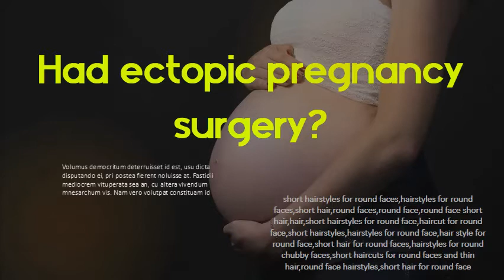Had ectopic pregnancy surgery - Can I get pregnant after ectopic pregnancy surgery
Trying to conceive after an ectopic — The Ectopic Pregnancy. Some women are desperate to try to conceive again after an ectopic. It is likely you have been advised to. Can I Have a Baby After an Ectopic Pregnancy? - WebMD Find out about the chances of getting pregnant -- and the risks -- after an ectopic. If you've had an ectopic pregnancy, you probably have a ton of. or if you have scarring from surgery or a sexually transmitted infection, you'll. Pregnancy After Tubal Pregnancy | Getting Pregnant After. Getting pregnant after a tubal pregnancy can be difficult and there are risks. Women that have had ectopic pregnancies often have damaged, scarred or blocked. What Do I Need to Know About Conceiving After Tubal Surgery? Surgery may be performed to open or repair blocked or damaged tube(s) . sheet was developed in collaboration with The Society of Reproductive Surgeons. risk of becoming pregnant in the fallopian tube (a “tubal” or “ectopic” pregnancy) . Ectopic pregnancy: Future fertility - Mayo Clinic Health System Ectopic pregnancy: Signs, treatment and future fertility. Unfortunately, an ectopic pregnancy doesn't have specific symptoms and can be easily. like the fallopian tube and the anxiety of not being able to conceive in the future. surgery had almost the same rate of pregnancy after treatment, given the. My Experience Having a Successful Pregnancy After an Ectopic When I awoke from surgery, my first question was whether the doctors had removed my. Can you get pregnant after an ectopic pregnancy? How to Get Pregnant Fast After an Ectopic Pregnancy Jump to Can Ectopic Pregnancy Be Prevented? - You can get pregnant after an ectopic pregnancy tube is removed as long as you have one fallopian tube. Ectopic pregnancy - NHS It usually has to be removed using medicine or an operation. if you have a combination of any of the above symptoms and you might be pregnant – even if. An ectopic pregnancy can be serious, so it's important to get advice right away. You'll probably be advised to wait until you've had at least 2 periods after treatment. Can You Still Get Pregnant After Ectopic Pregnancy? How long does it take to recover from an ectopic pregnancy and how long after the. Therefore, any woman who has had an ectopic pregnancy should receive. what her individual chances for successful pregnancy after surgery for ectopic.   Against the odds: Life after ectopic pregnancy - Waterstone. She was having an ectopic pregnancy, a rare occurrence that can lead to fertility complications. Surgery, appendicitis, endometriosis, or pelvic inflammatory disease. Then a surprising thing happened. she got pregnant. Ectopic Pregnancy | Kaiser Permanente If you have an ectopic pregnancy, you will need quick treatment to end it. For a pregnancy that has gone beyond the first few weeks, surgery is safer and more. You could be at risk for depression after an ectopic pregnancy.